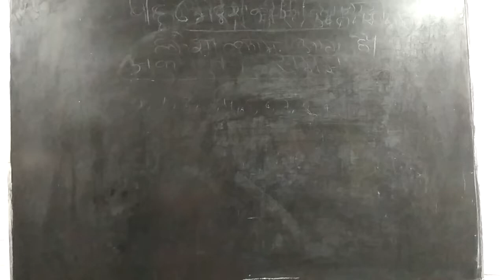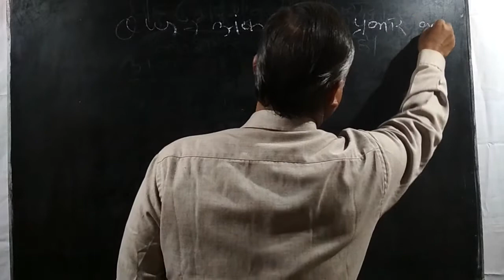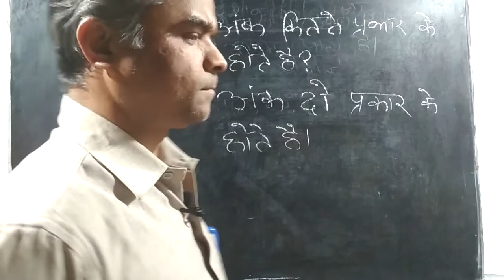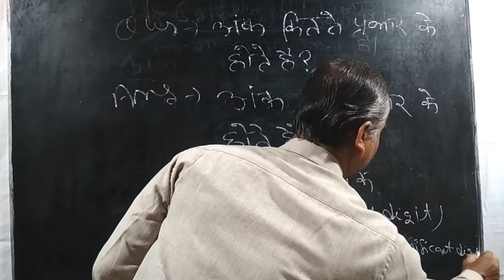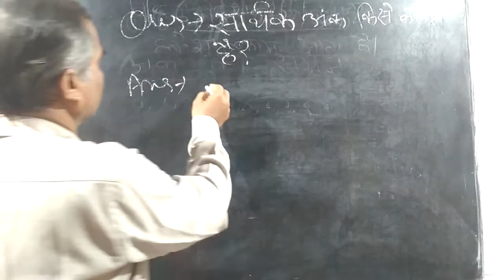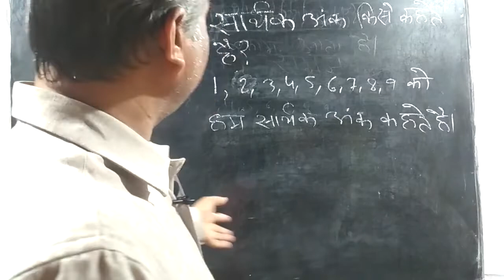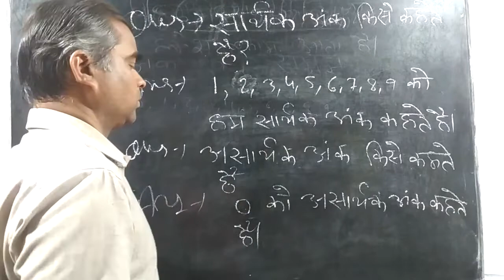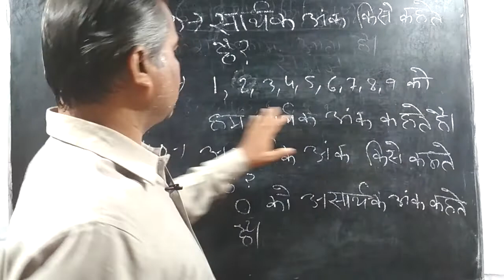अंक कितने प्रकार के होते है?How many kinds of digit are there?PSRANU PADHAI.by Anurudh sir.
अंको का परिचय एक प्रकार का General Math का सीरीज है जिसमें कक्षा 1 से 10  तक के विद्यार्थी लाभ ले सकते हैं। अंको का परिचय भाग 2 में, अंक कितने प्रकार के होते हैं?सार्थक अंक किसे कहते हैं ? असार्थक अंक किसे कहते हैं? बताया गया है।